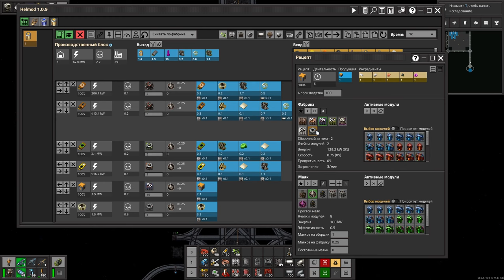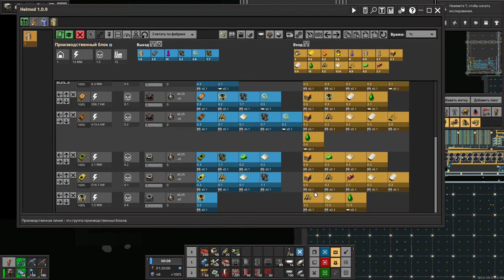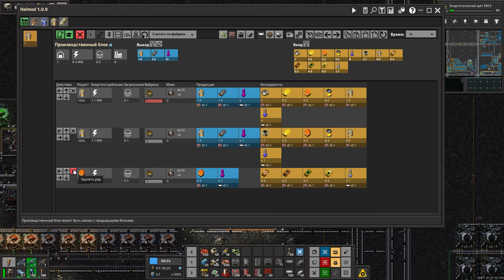Этот лифт соединяет планету и орбиту! - Factorio (Krastorio 2 + Space Exploration) #44